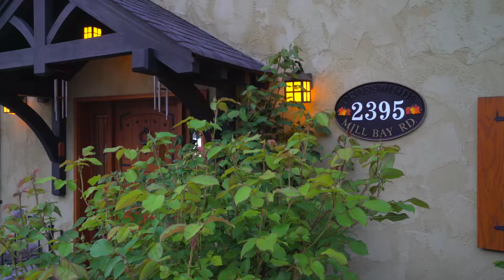2395 Mill Bay Road Brian Danyliw